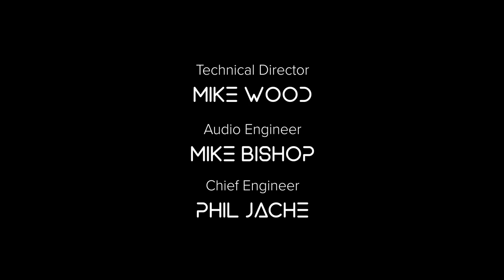The Gamer Hour - Episode 24 with NFL's Chris Conley!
Welcome to The Gamer Hour!
This is a weekly show featuring the world’s top celebrities sharing their gaming interests among other interesting topics from their celebrity lives. The show seeks to appeal to dedicated gamers and casual gamers through the draw of our celebrity guests.

In his hosting role, Travis Cochran, one of the leading esports, will interview top athletes, musicians, comedians, and movie stars who are gaming enthusiasts.

In tonight's episode, we bring on Chris Conley from the NFL's Houston Texans. Chris talks to Travis about his passions, including his goals of entering the entertainment scene someday, before dropping into Call of Duty Warzone.